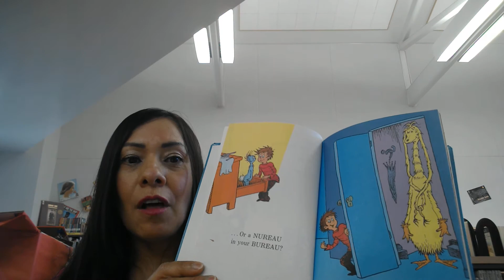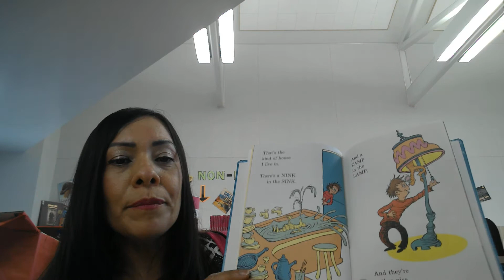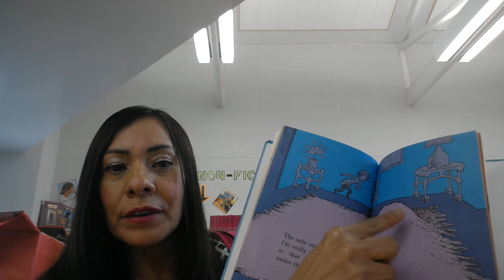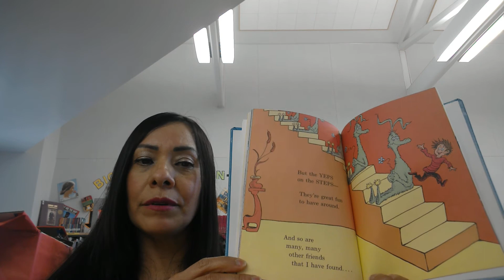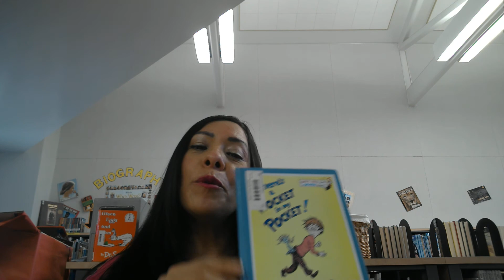Read Aloud-There's a Wocket in my Pocket by Dr. Seuss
Read aloud by Principal Ruth Diaz de Leon